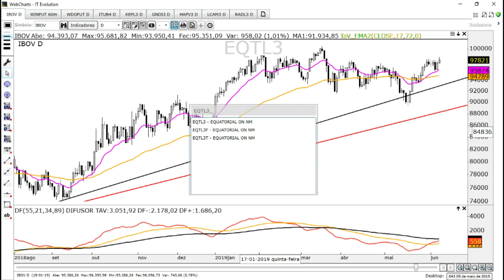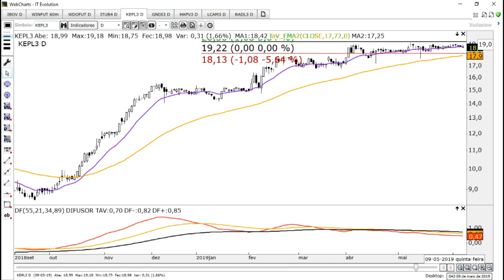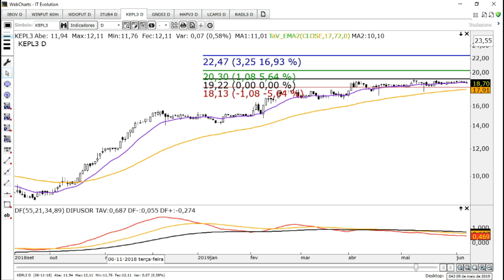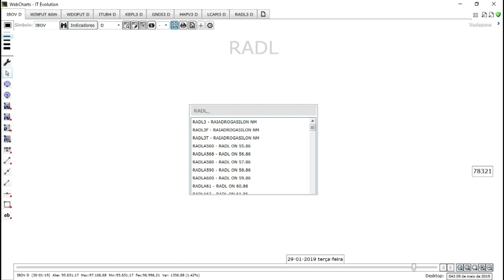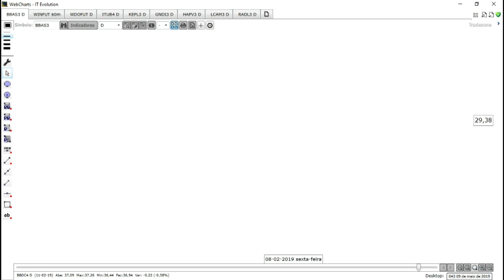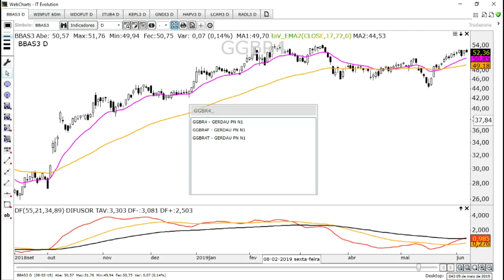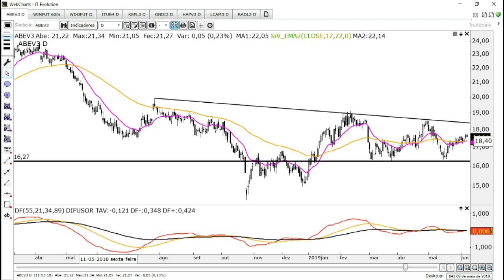🔴 Estudo de Domingo - 09 de Junho de 2019